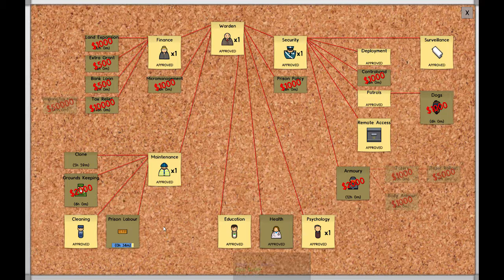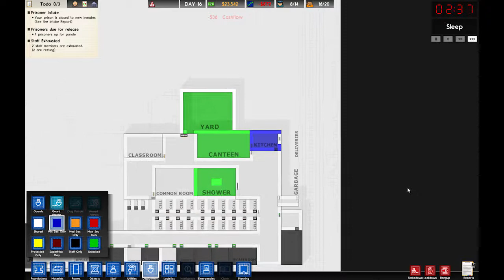Nieuwe cellen | prison architect #5